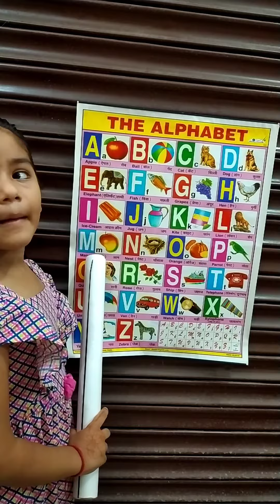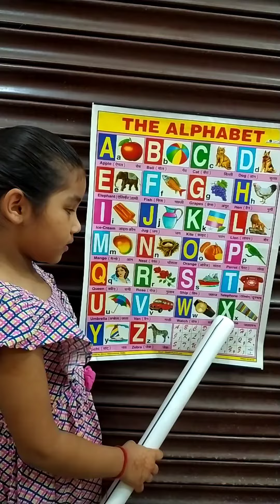A for Apple,B for Ball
alphabet,a for apple,b for ball